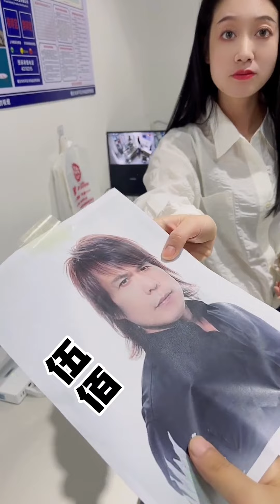一塊燒肉40元喊多少算多錢？這要多喊幾聲，我還得倒找給他？【表姐表姐】tiktok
一塊燒肉40元喊多少算多錢？這要多喊幾聲，我還得倒找給他？【表姐表姐】

哈嘍，油管的朋友們
每天記錄搞笑日常💗
帶著爸媽一本正經的搞笑💗
不斷給大家更新快樂💗